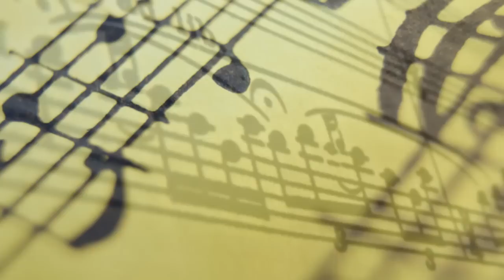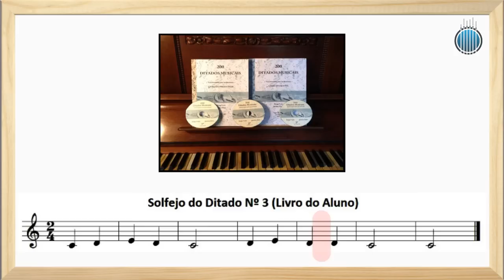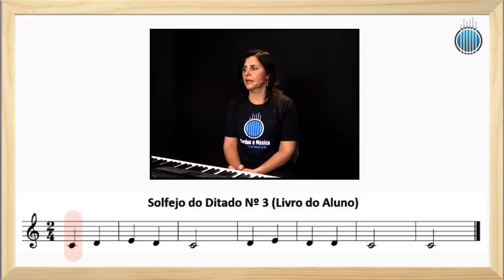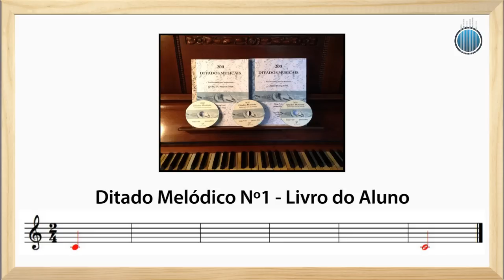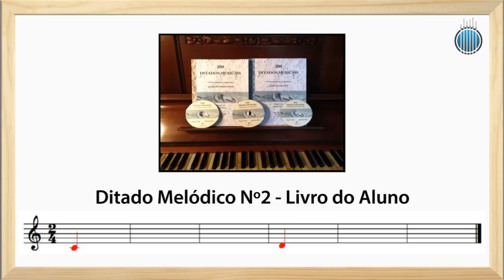Percepção Musical (AULA GRATUITA) - Solfejos e Ditados Melódicos (Aula 01) - Cordas e Música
✅ CURSO COMPLETO DE PERCEPÇÃO MUSICAL E MAIS 40 CURSOS (ORDEM CORRETA DE TODAS AS AULAS)
🟢OBS: ENVIE OS DITADOS (EXERCÍCIOS) DESTA AULA SENDO ALUNO EM NOSSA ESCOLA

Vídeo Aula com os Professores  Diego Forte e Jandira Diniz.

Livros - 200 Ditados Musicais - Livro Do Aluno E Professor